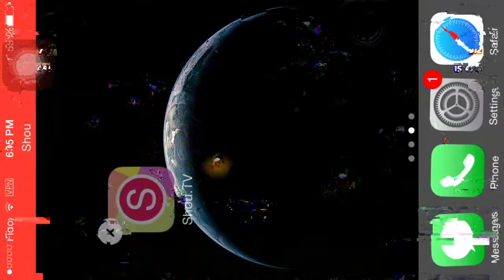NEW STREAM DAY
To get shou go to Emu4ios.com

Songs used

Tremble : Vicetone

I DO NO OWN THESE'S SONGS OR THE GAME OF CLASH OF CLANS, I PLAY CLASH OF CLANS FOR FUN